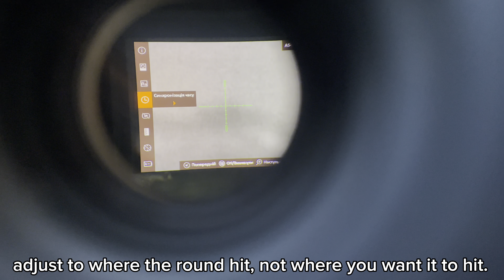🇺🇦 Ukraine’s Marksmen and Machinegunners: Working with Thermal Vision. Taking Back the Night!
Ukraine’s Territorial defence units are traditionally the least equipped units.  Thermal Scopes, Night Vision and fancy western weapons platforms when available are allotted to special brigades of the army.  If the old adage is true, those that have the least do the most.  I would think Territorial units should be supplied more equipment and given a chance to better achieve their objectives.

Their role was original to hold and defend ground, more often they are being asked to take part in the assaults of the regular brigades, more often they are asked to do assault brigades task without assault brigades equipment and resources.

For this reason I like to focus my efforts on when possible on helping territorial units.  If your familiar with the economic principle, “the law of diminishing returns”.  My humble fundraising platform has great and more visible effects on the soldiers welfare when focusing on such units within the Armed Forces of Ukraine, pray🙏⬇️

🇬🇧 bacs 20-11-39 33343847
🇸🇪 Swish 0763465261